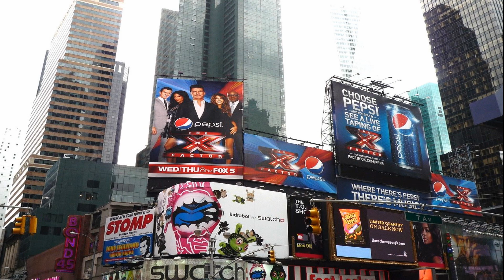How to Take an HDR Photo on Your iPhone